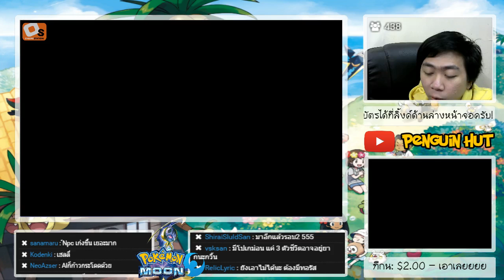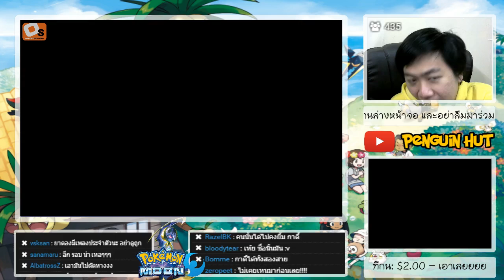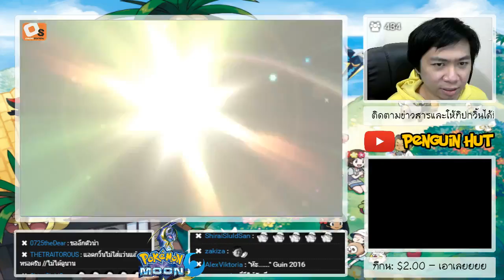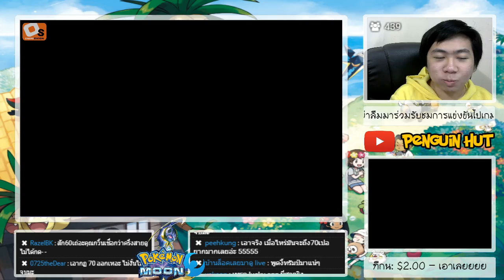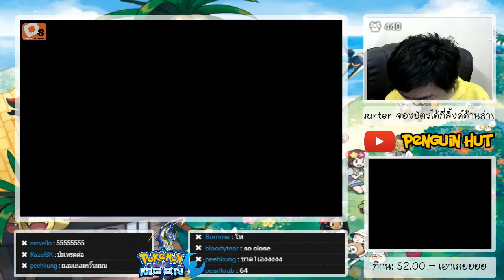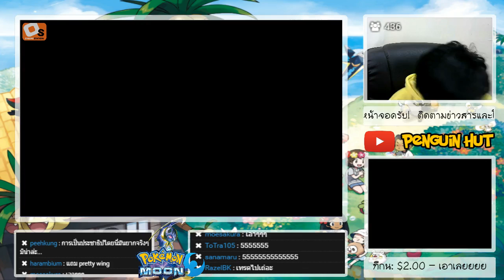[Pokemon Sun/Moon] EP.7 (ตอนพิเศษ) "ช่วงกวิ้นคัมแบ็ค!"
สนับสนุนงาน Pokemon Battle Quarter ผ่านบัญชีธนาคาร:
ชื่อบัญชี: นายนันทวิชญ์ อิศรางกูร ณ อยุธยา
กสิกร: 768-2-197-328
สนับสนุนด้วยบัตรทรูมันนี่
ติดตามเพจของพวกเราได้ที่
กลุ่มโปเกมอนของแชนแนล